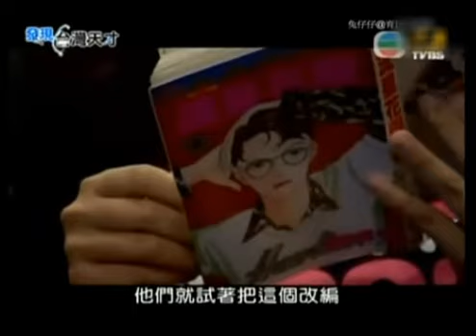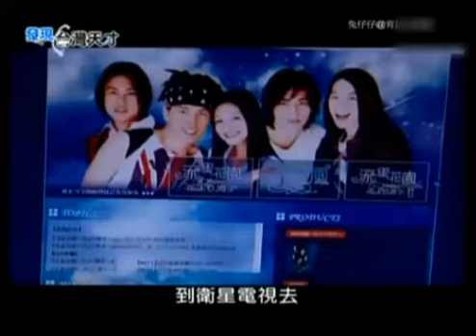110828發現台灣天才(剪接版)-TVBS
F4からの台湾でのドラマの推移をまじめに分析した教養番組ですね